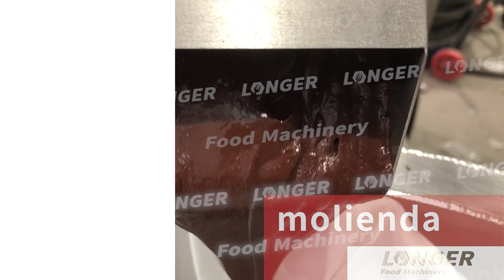línea de producción de cacao en polvo, máquina para procesar cacao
Esta es una línea de producción de cacao en polvo.  La modificación del tamaño de gránulos se puede lograr mediante cambios en la criba.
La máquina tiene las características de una estructura sólida, un funcionamiento simple, estable y eficiente.